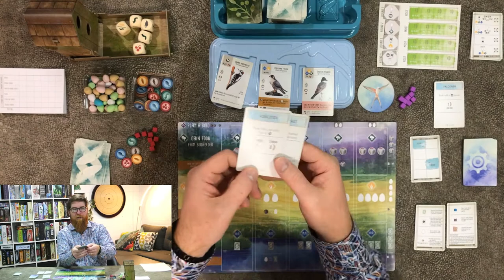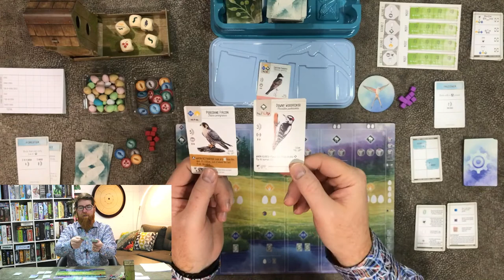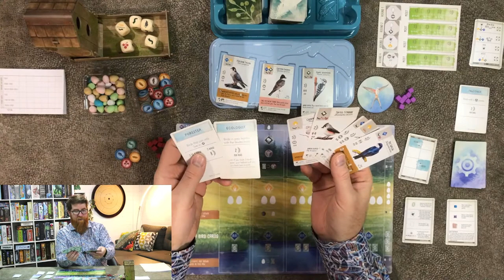Wingspan - How to Play, Solo and Review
Compete to attract birds to a variety of environments in the 1-5 player board game Wingspan. Designed by Elizabeth Hargrave and published by Stonemaier Games.
In this video I teach you how to play, show you how the solo AI works, playthrough a game and give my review.

Chapters
0:00 Intro
0:24 How To Play
7:51 How to Solo
10:28 Playthrough
37:06 Review